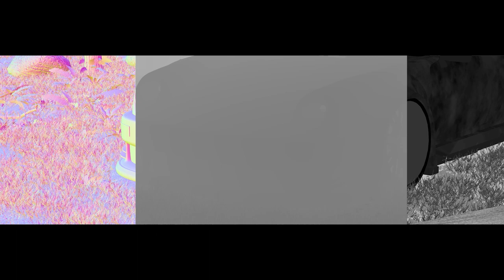WenFong Demo Reel 2021